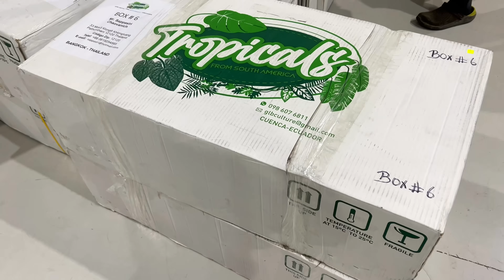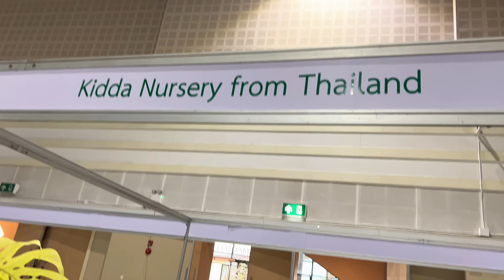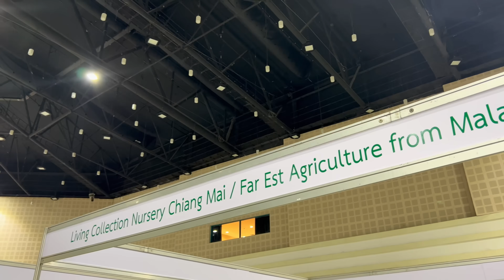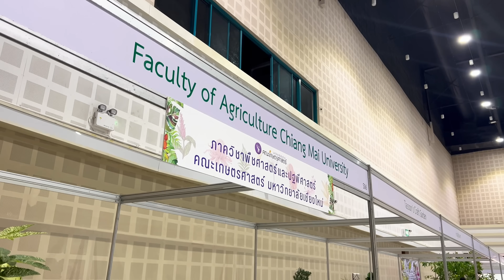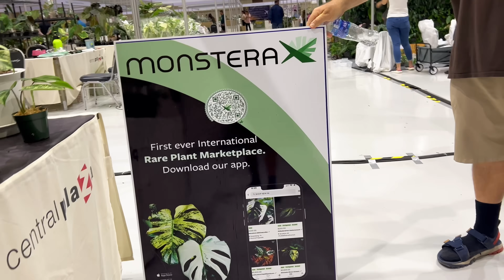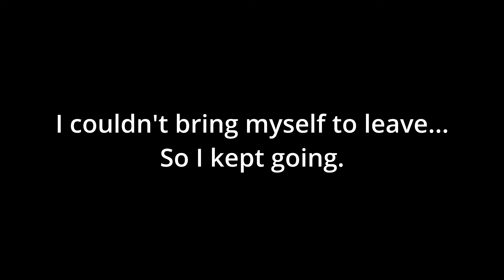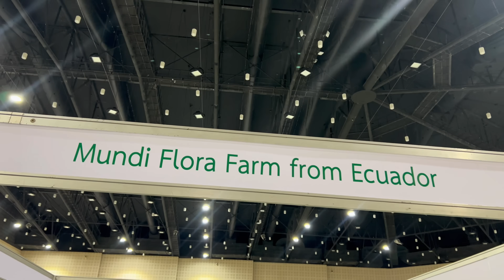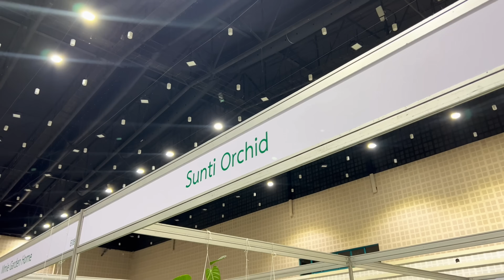LANNA International Exotic Plants Thailand - Part 1 | Pre-show Setup And Early Access To The Best!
I set out to film the setting up process of LANNA international exotic plants show in Chiangmai on day -1 of the event, only to experience the raw energy of behind the scenes, as well as some of the rarest plants being snatched up the minute they were unboxed (before the event started!). In this episode we witness the set up processes as well as the early plant purchases of some of the rarest plants that did not even make it to public viewing! Mr Piyakaset from Queen Sirikit Botanical Garden walked with me at some point to share some botanical knowledge I didn’t know I needed. We also got special access to the competition plants at the end of the episode! There’s also a surprising encore that nobody asked for! The next episodes will focus on aroids and non-aroids tour in the event after it has opened to public so stick around!

Many thanks to Mr Home for inviting me to this event!

Background music are created by me exclusively for this channel